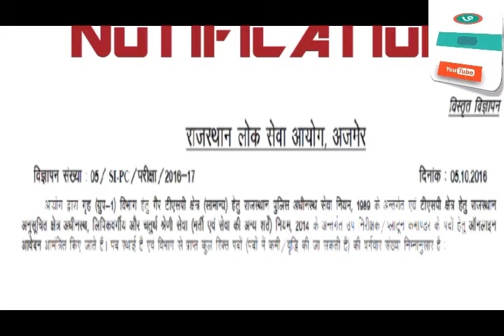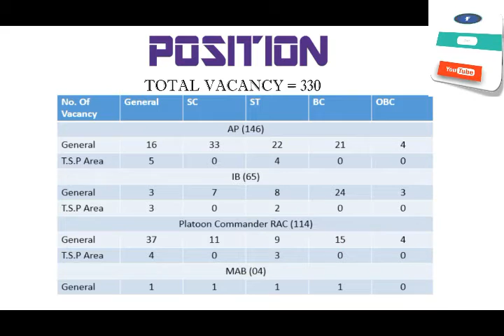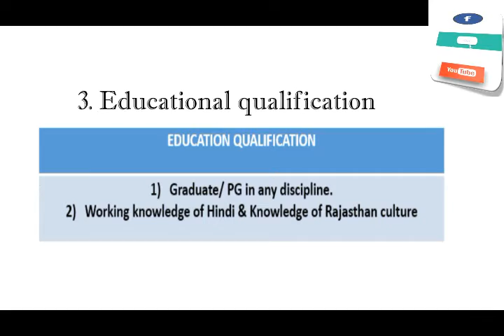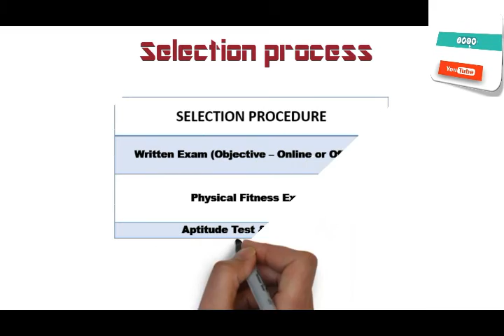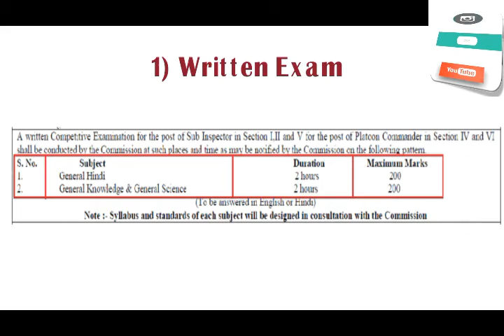RSPC Sub Inspector |330 vacancy | How to apply & Details | LD-4/11/16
How to apply and details for RPSC Sub Inspector of Police Vacancy Vacancy 2016 for  inter and beyond is provided in this video.

How to apply illustrates the procedure of application while details lists down the key aspects like Eligibility, Pay Scale, Qualification, Exam, syllabus and sample papers.

All eligible and interested applicant who wants teaching job as career they must look in this notification. This video provides important information like Number Vacancy, Post Name, Last Date of vacancy and many other in a crisp, manner.